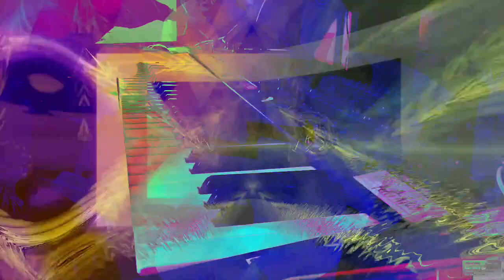Forms of sound made real from beyond all voids of nothingness - Structure without structure manifest